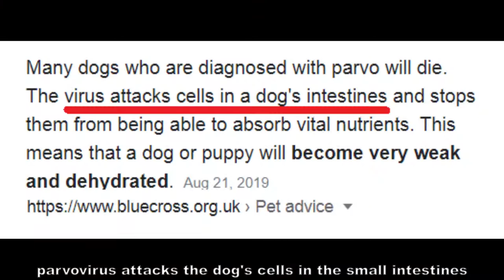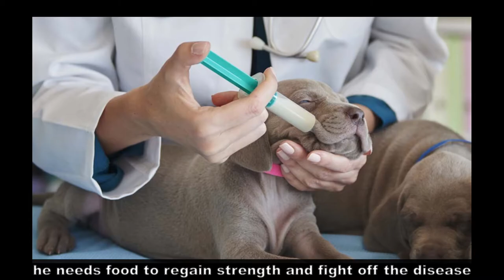2 Months Puppy PARVOVIRUS SURVIVOR Belgian Malinois HOW TO SURVIVE PARVO Treatment Angeles Pet Care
Canine parvovirus is a contagious virus mainly affecting dogs. CPV is highly contagious and is spread from dog to dog by direct or indirect contact with their feces. Vaccines can prevent this infection, but mortality can reach 91% in untreated cases. Treatment often involves veterinary hospitalization.